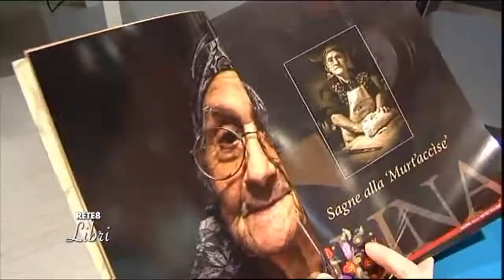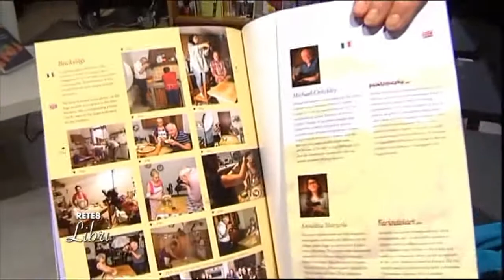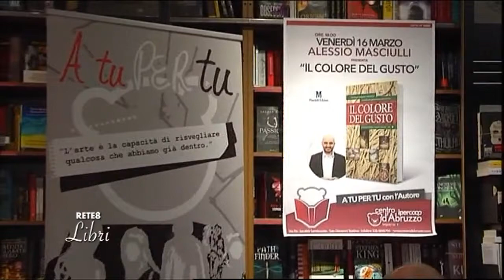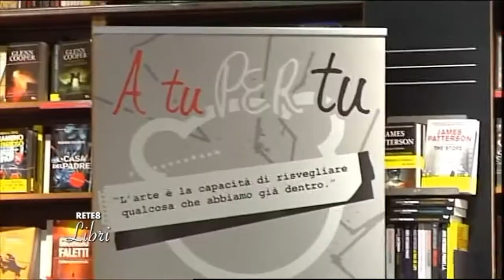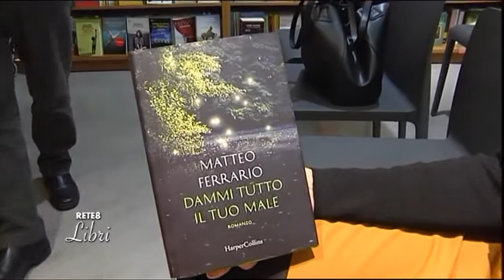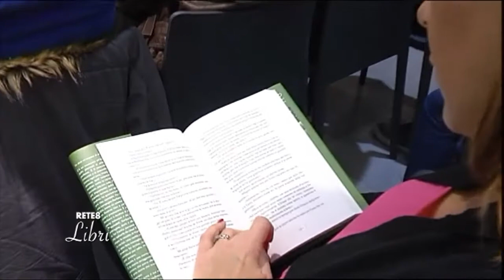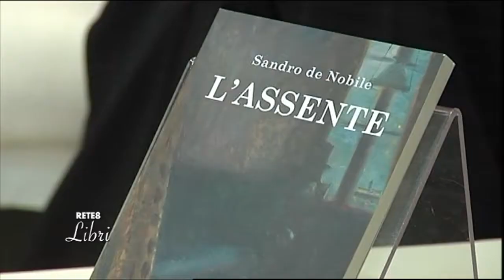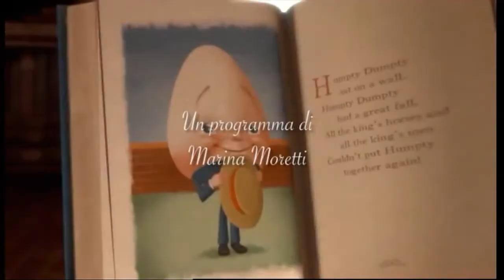Rete8 Libri del 28/03/2018